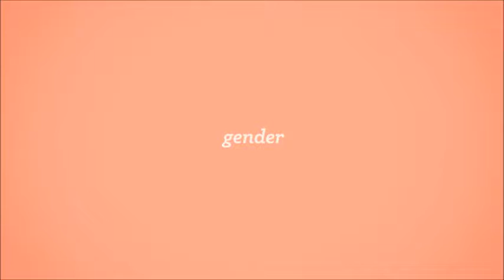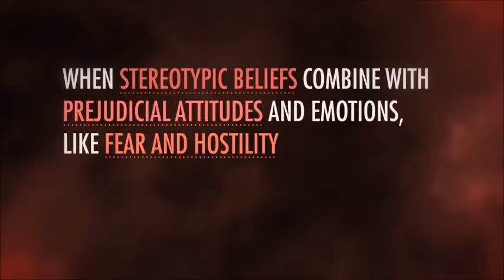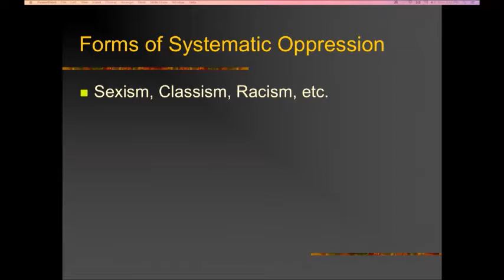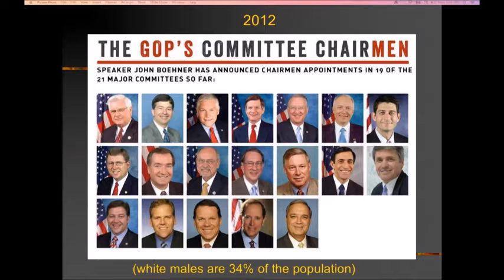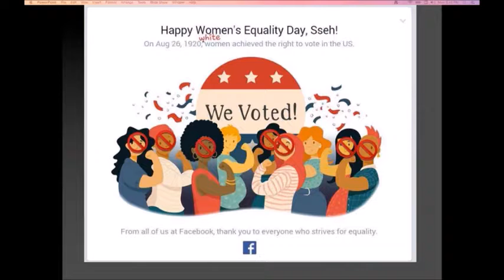EDEC 6000 Video: Prejudice and Power